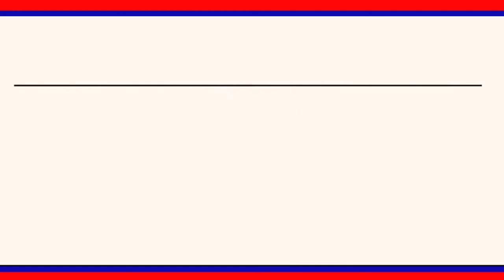మల్లాపూర్ గ్రామంలో ప్రధాని నరేంద్ర మోడీ చిత్రపటానికి బీజేపీ నాయకులు పాలాభిషేకం నిర్వహించారు|LRT NEWS